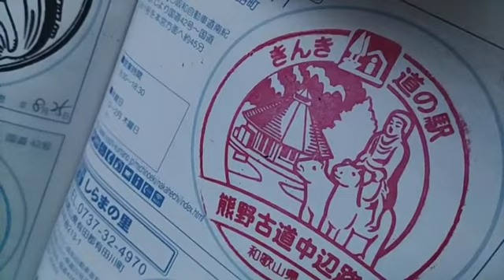2021/08/25 18:20 配信 ふるさとセンター大塔